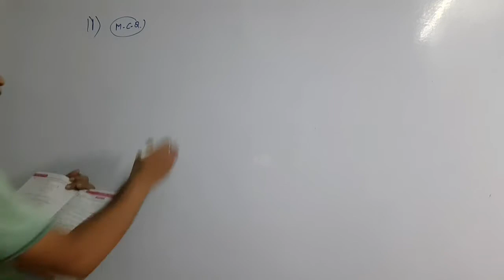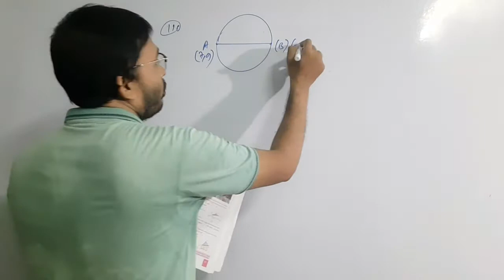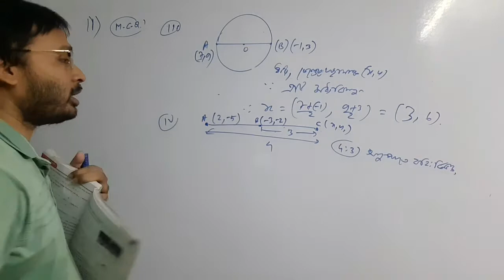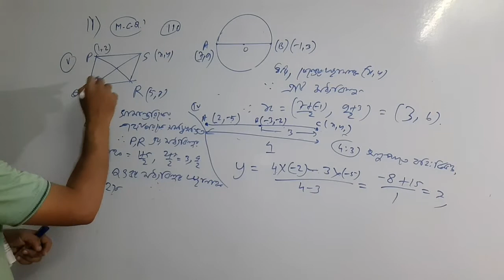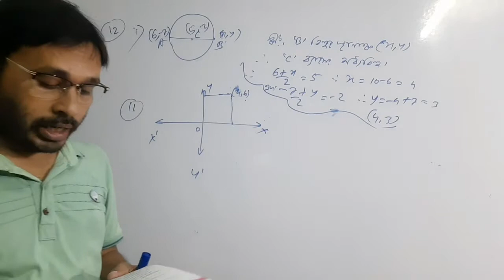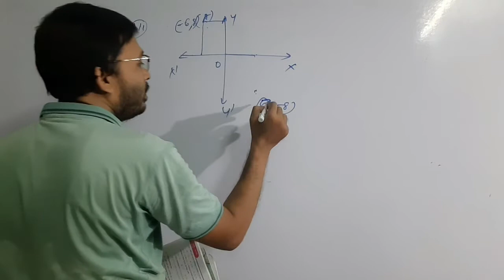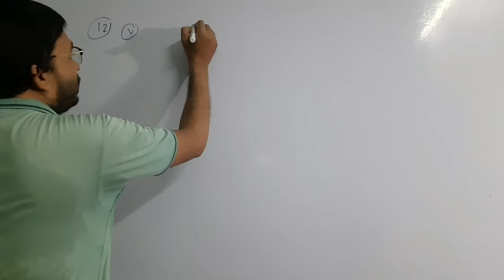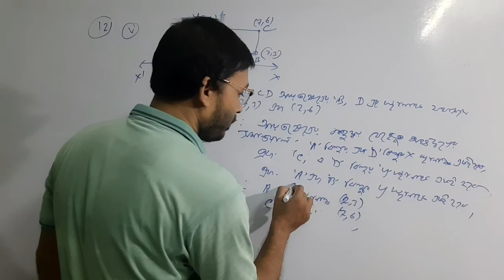Co ordinate geometry internal and external division of straight line segment part 4 by manir sir